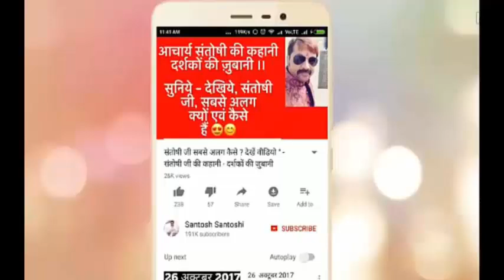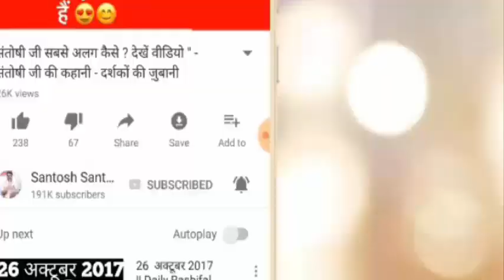सब करेंगे आपकी मदद | क्या करे उपाय | Anyone can help you | Remedy | AstroFriend | Santoshi ji